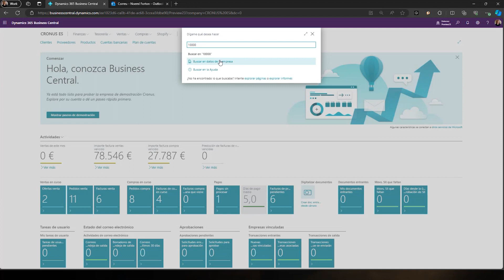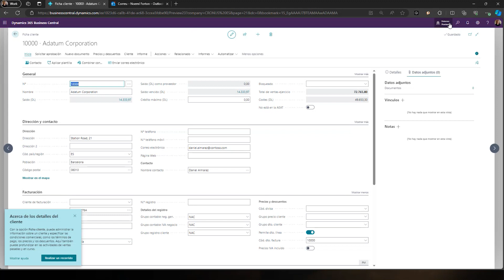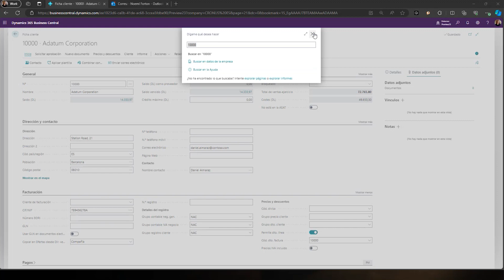Buscador de Datos - Microsoft Dynamics 365 Business Central Wave 2 2023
La novedad es que ahora este buscador nos permitirá buscar cualquier dato que esté dentro de Business Central. Por ejemplo si escribo 10.000, hago clic en esta nueva opción de “Buscar en datos de la empresa” y automáticamente me abre la página en la cual puedo acceder directamente a este registro, que podría corresponder a diferentes entidades.

De este modo, se integra el buscador de la aplicación con el buscador de información que se presentó en el pasado release y que se dispara mediante CONTROL ALT F.